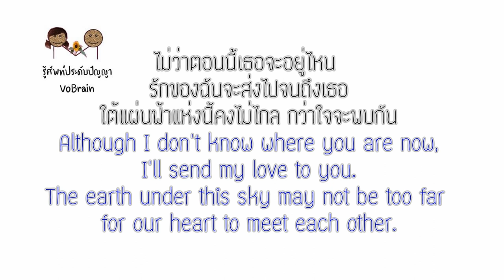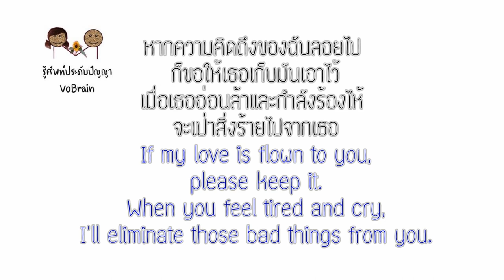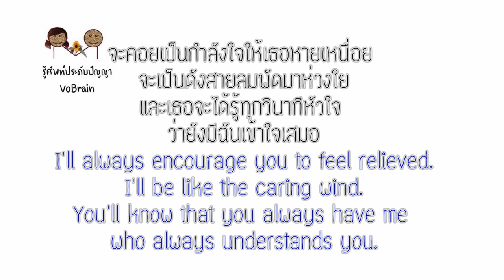English lyrics for Thai song "ทุกวินาที" เจมส์ เรืองศักดิ์ (Lyric Video by VoBrain แปลเพลง)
เพลง ทุกวินาที
ศิลปิน เจมส์ เรืองศักดิ์

This video is created by VoBrain for making your English learning more amazing and fun. In addition, this video can explain to the foreigners to understand the song.

@เรียนภาษาอังกฤษจากเพลง
@เนื้อเพลงภาษาอังกฤษอย่างง่าย